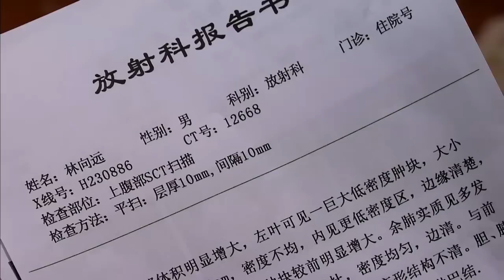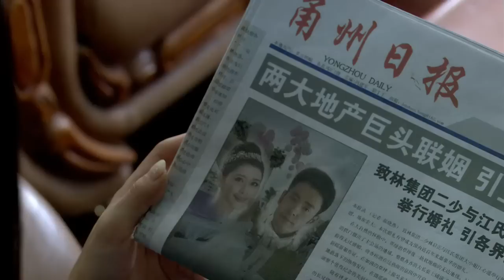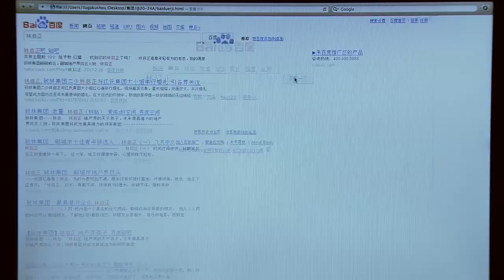【2022全網熱播電視劇】第三種愛情 第25集：霸道總裁與灰姑娘的虐戀愛情故事（主演：李光潔，張歆藝，何泓姍）